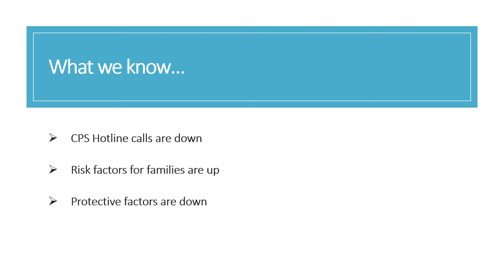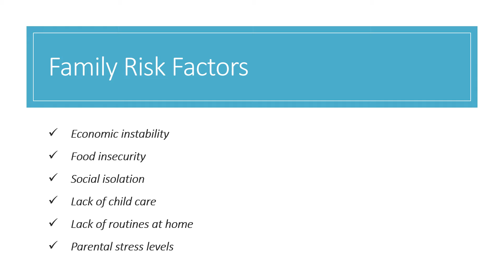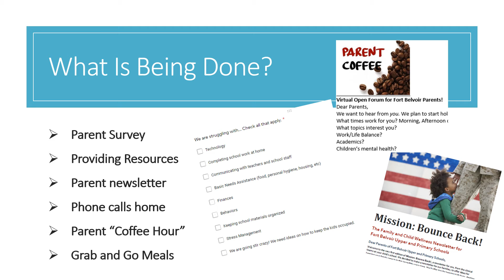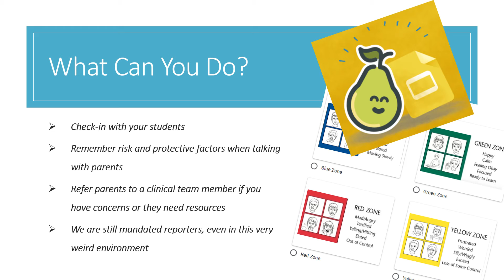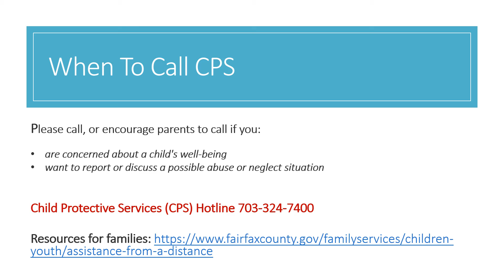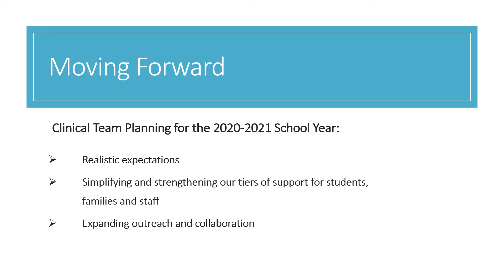CPS Concerns During COVID